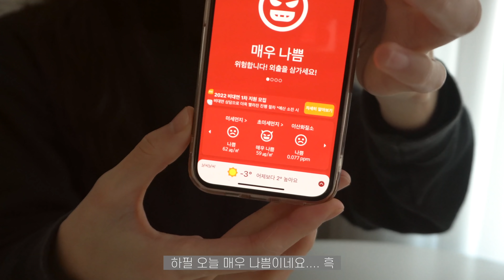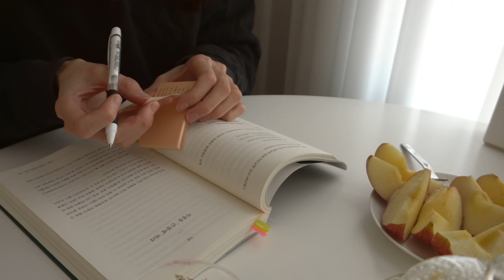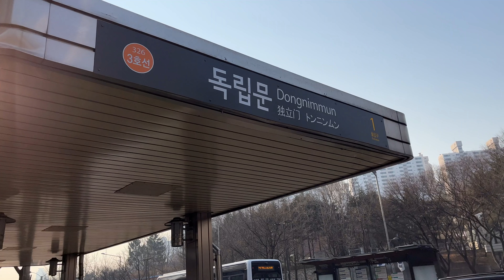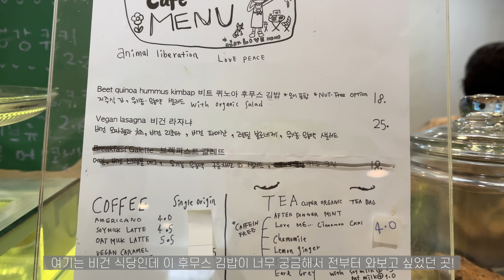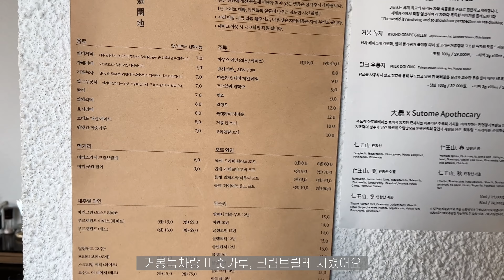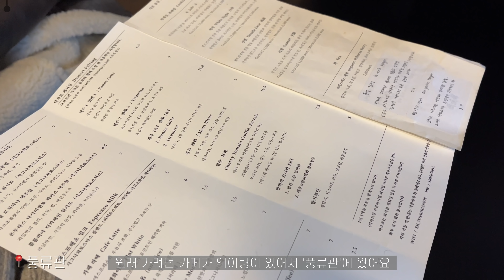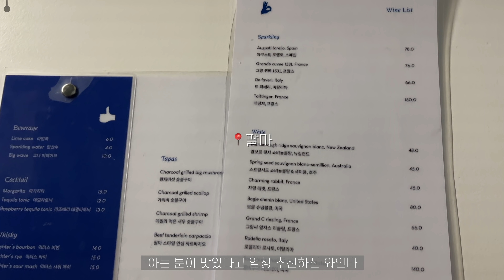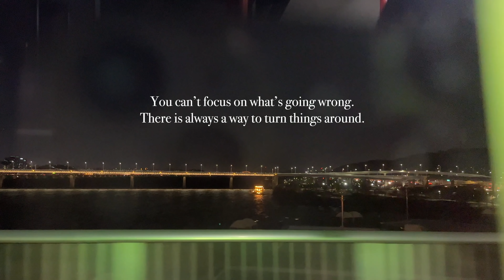일상 브이로그ㅣ인왕산 등산ㅣ봄맞이쇼핑템ㅣ비건식당ㅣ티카페ㅣJMT와인바ㅣ서촌 덕후의 서촌 투어ㅣ토마토루꼴라피자ㅣvlog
소복이들 이번주도 잘 지냈나요?
저는 사실 최근에 멘탈도 많이 털리고 컨디션이 안 좋아서 골골거리다가😂
이제 다시 툭 툭 털고 일어나서 또 일상을 잘 가꿔보려고 합니다 :)

제가 원래 1년에 한 번씩 2월마다 잠시 휴식기를 가지곤 했었는데
올해는 그냥 쭉 달려도 괜찮겠지! 했지만 역시나 체력적 한계가 와버렸네요….🥺
길게는 아니고 한 주만 짧게 쉬고 오려고 해요
그래서 다음주 주말 영상은 쉬어갑니다🌿

2월 마무리 건강하게 잘 하고 3월에 만나요 :)
*장소&데일리룩&쇼핑템 정보
(브랜드에서 업로드 의무 없이 단순선물로 주신 제품들이 포함되어 있습니다. 해당 제품은 *표시 해두었습니다 :)

-DAY 1 : 인왕산/채식주의자/인왕산 대충유원지
맨투맨 : nike 나이키
레깅스 : nike 나이키
패딩 : vocavaca 보카바카 *
모자 : zara 자라
가방 : minitmute 미닛뮤트

-DAY 2
집업 가디건 : andneeds 앤니즈*

-Shopping items
폰케이스 : @shop.attends (인스타그램에서 보고 샀는데 요 아이디예요!)
요거트볼 : crowcanyon 크로우캐년 (쇼룸구매)
헤어악세사리
1.하늘색 머리띠&머리끈 : Hai (홈오브하이 쇼룸구매)
2.핑크&레몬 머리띠 : 아이엠요나
3.플라워 머리띠 : @shop.attends (인스타그램에서 보고 샀는데 요 아이디예요!)

-DAY 3 : 풍류관/팔마
무스탕 : vpplement 브플먼트 *
가죽셔츠 : zara 자라 (재작년 상품)
시계 : Nord green 노드그린 (이전 협업 제품)
가방 : joygryson 조이그라이슨 *